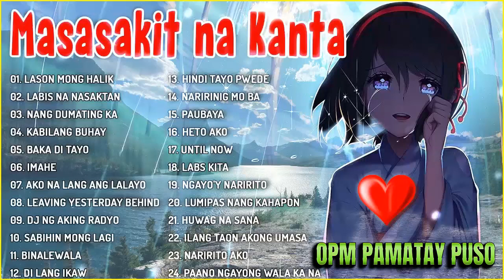LASON MONG HALIK😭Masasakit na Kanta Para sa mga Iniwan😪Broken Hearted Song | Pamatay Puso